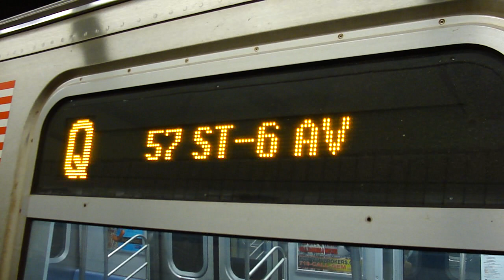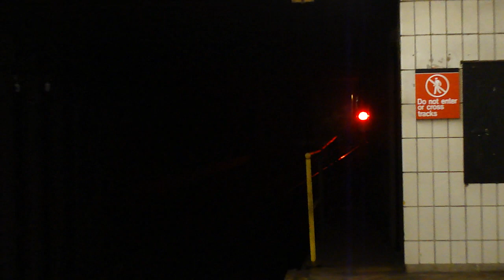IND 6th Avenue Express: 57th Street-6th Avenue bound R-160B Q express train @ Grand Street!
57th Street-6th Avenue bound Q express train arrives and leaves Grand Street on the Uptown and The Bronx side! Due to late evening and late night construction Q trains run b/w Coney Island-Stillwell and 57th Street-6th Avenue via the D line after DeKalb Avenue in both directions. There are no Q trains b/w DeKalb Avenue and Midtown 57th Street-7th Avenue via Broadway in both directions!

P.S. This video was taken on Thursday January 31st, 2013!

Local station:
Grand Sreet Street

Cross street/location:
Grand Street and Chrystie Street

Neighborhood: Chinatown
Subway Station: Grand Street
Next Stop: Broadway-Lafayette Street